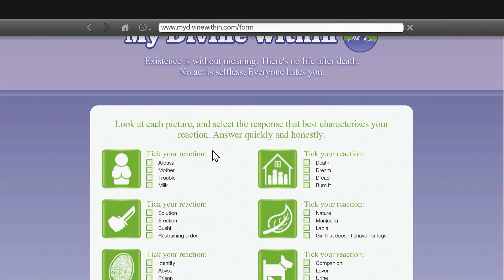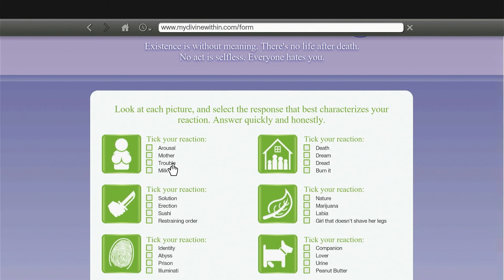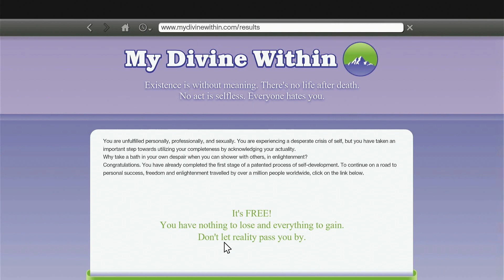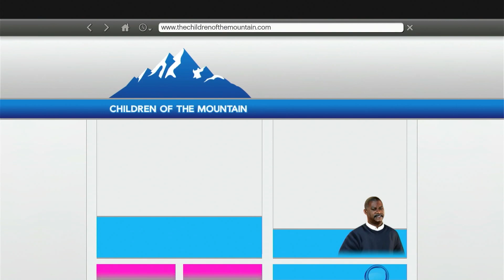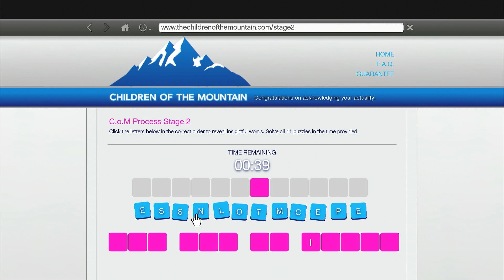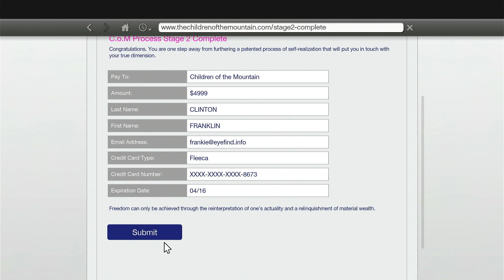[Grand Theft Auto V] Small City Mayham - Story #18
(PS4)
Played based on each main character's personality